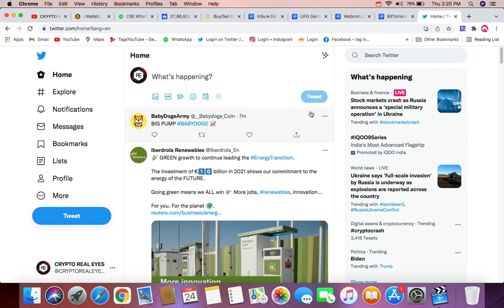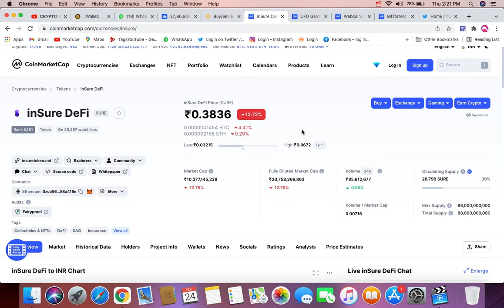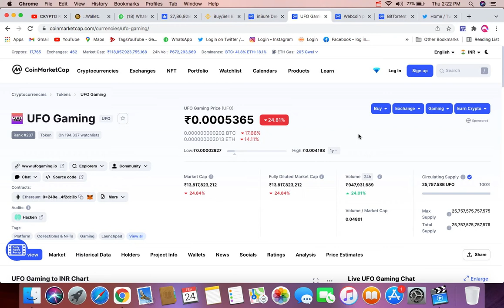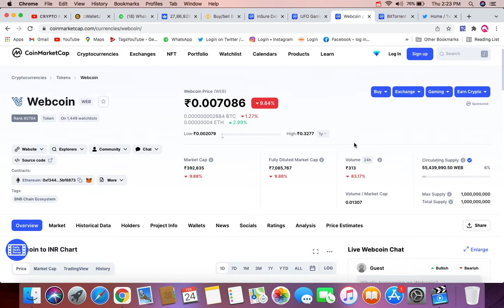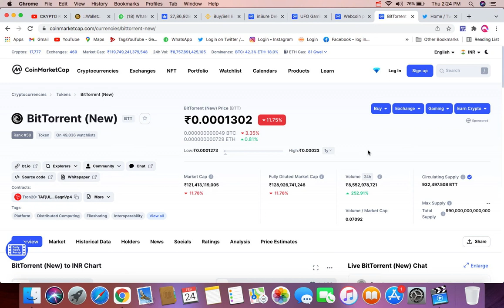Crypto के ये 6 Coins 2025 में जिंदगी बदल देंगे | Best Cryptocurrency To Invest In 2022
best meme coins to invest in 2022
future of baby doge